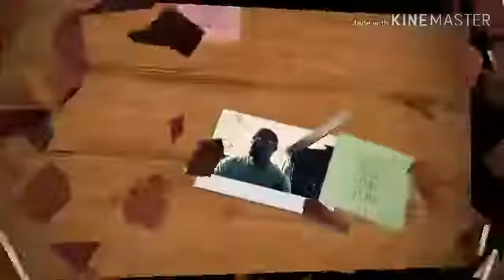CHARLIE'S ANGELS Official Trailer (HD) Reaction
MY Reaction To CHARLIE'S ANGELS OFFICIAL TRAILER (HD), Hope You Guys Enjoy 😁😁